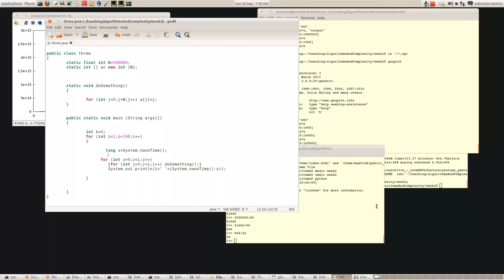How to time Java programs with quadratic time complexity and plot the curve (2)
A video (see http;//sebastian.doc.gold.ac.uk)